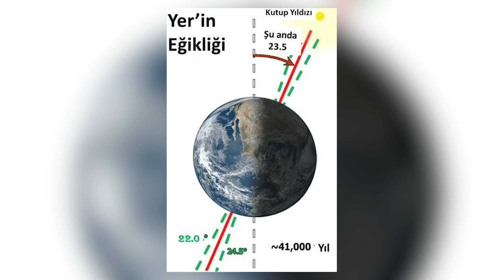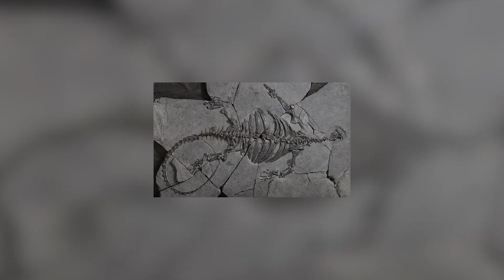HER ŞEY DEĞİŞİYOR! BİLİM İNSANLARI SAHRA ÇÖLÜ ALTINDA NE BULDU?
MERHABAR MERAK YOLCULARI

BU GÜN SİZLERLE SAHRA ÇÖLÜYLE İLGİLİ KAFAMIZDAKİ SORU İŞARETLERİNİ AYDINLATMAK

MAKSATLI  DÜNYANIN EN BÜYÜK VE EN MUAZZAM  ÇÖLÜ OLAN  SAHRA  ÇÖLÜNE BİR ARAŞTIRMA YOLCULUĞU YAPALIM.

SAHRA ÇÖLÜNÜN ALTINDA NE VAR? BİLİM İNSANLARI BİZDEN NE SAKLIYOR? ANTİK MEDENİYET KEŞFEDİLDİ Mİ?
*Lütfen fikirlerinizi bizimle paylaşın!